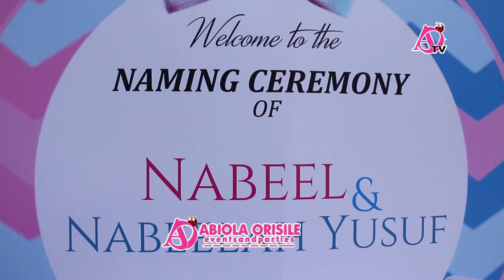9years after First child, K1 Son, KC Named his Newest Twins NABEEL AND NABEELA in Lagos